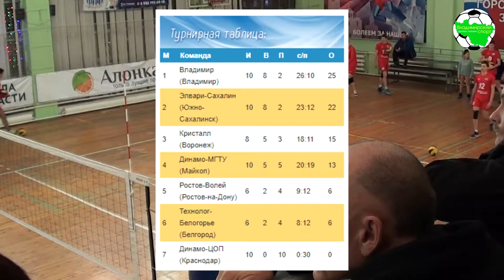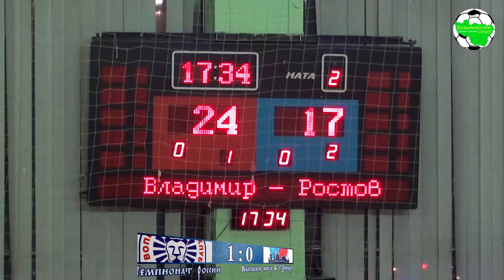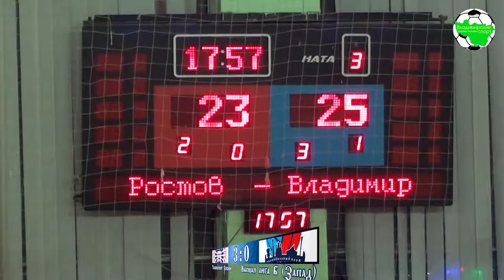ВК Владимир - Ростов-Волей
ЧЕМПИОНАТ РОССИИ 2018-19 г.г.
СРЕДИ МУЖСКИХ КОМАНД ВЫСШЕЙ ЛИГИ «Б»
( Зона «Запад»)

"Владимир" - "Ростов-Волей" (Ростов-на-Дону) - 3:0 (25:14, 25:17, 25:23)

г.Владимир, Городской Центр Здоровья